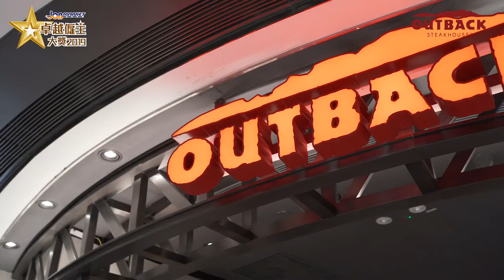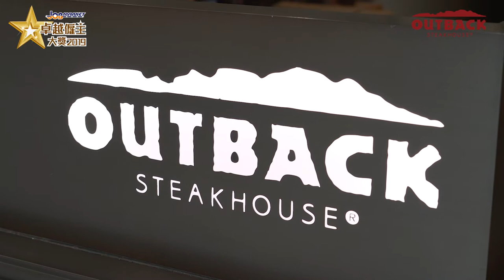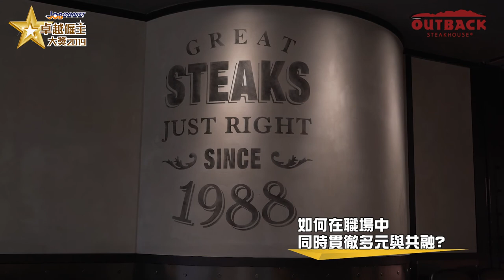卓越僱主大獎2019 得獎企業專訪 – Outback Steakhouse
享受肉味濃郁、嫩滑多汁的牛扒，是不少食客的首選，而要炮製一道精采的牛扒菜式，必須掌握精準的火候和時間。來自美國的Outback Steakhouse同樣以恰到好處、貼心到位的管理方式，為員工打造愉快的工作環境和前景。Outback Steakhouse認為同事感到開心，便會由心出發，把歡樂氣氛帶給顧客，相輔相成。

我們早前訪問了Outback Steakhouse營運副總裁黃振漢先生(Eden)，一同看他分享公司政策及營運理念!